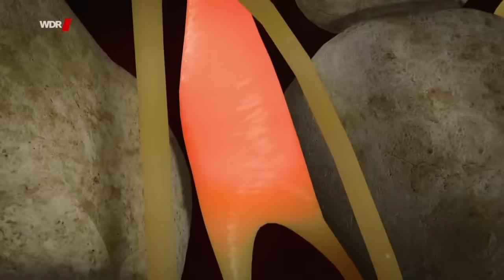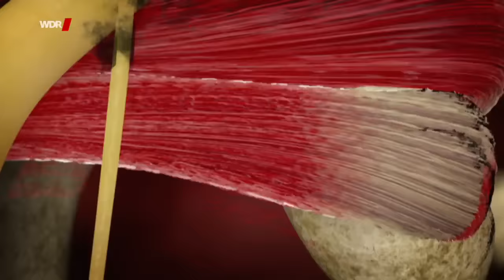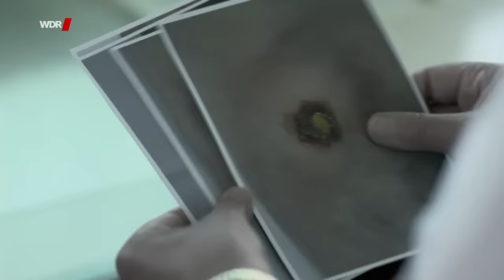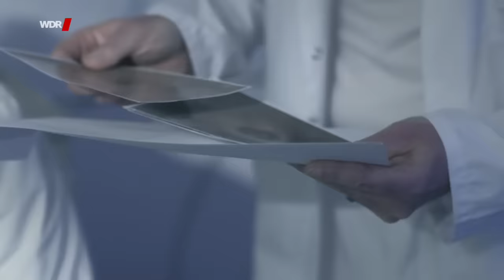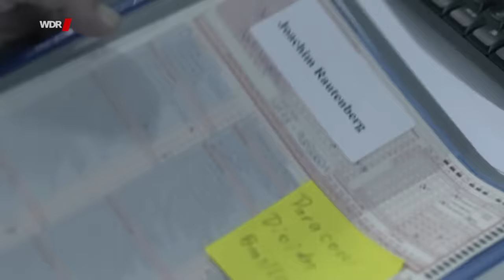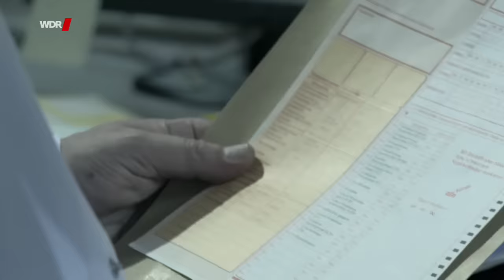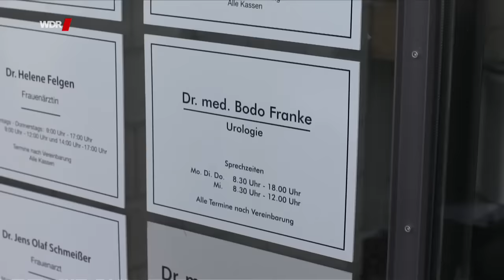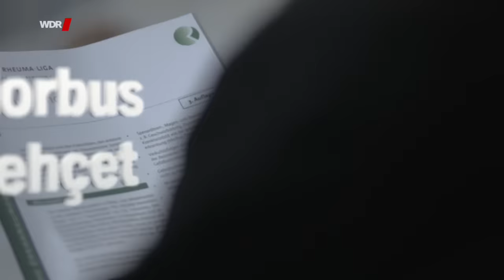Mysteriöse Symptome - Abenteuer Diagnose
Bei der Fahndung nach der rettenden Diagnose geht es in der Medizin zu wie bei einem Kriminalfall. Ärzte kämpfen mit falschen Fährten und unerklärlichen Symptomen. Abenteuer Diagnose erzählt wahre Geschichten.